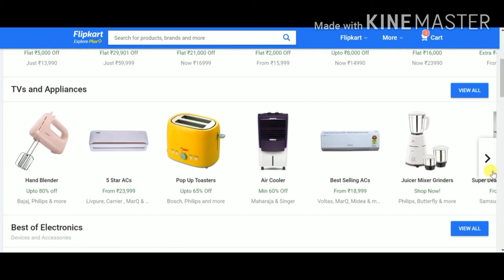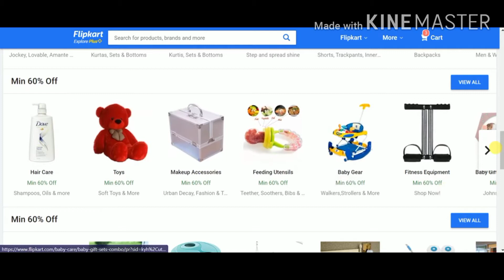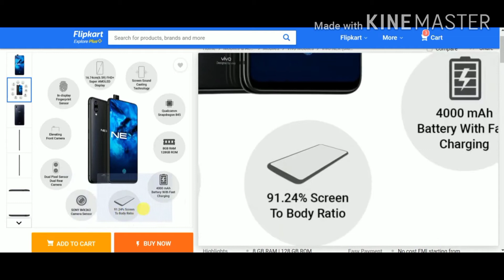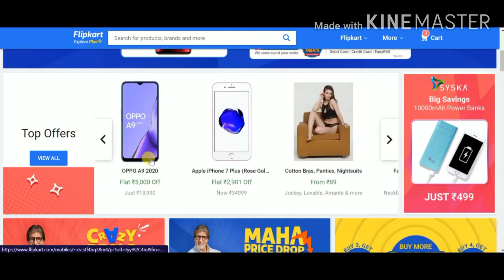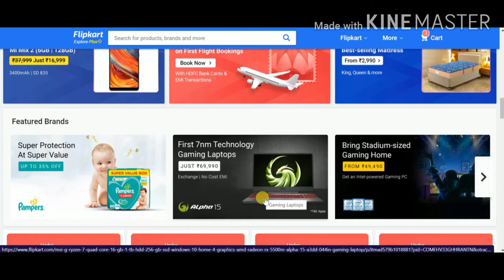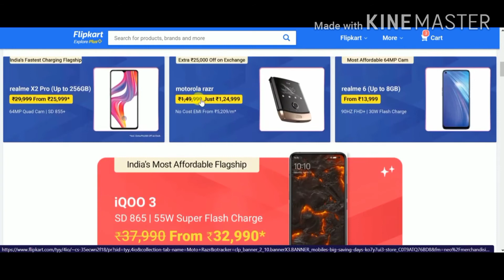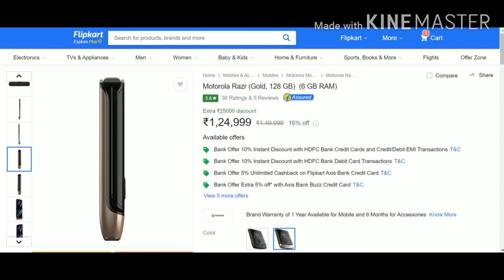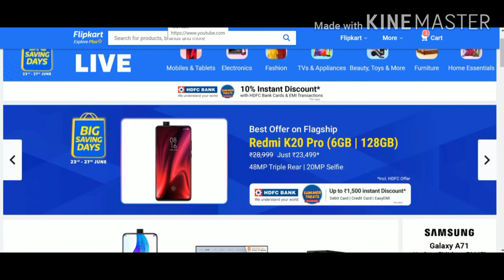Flipkart New Sales 23-27 June🛍️🛒🏷️